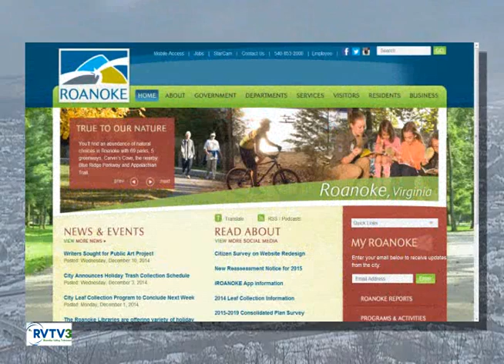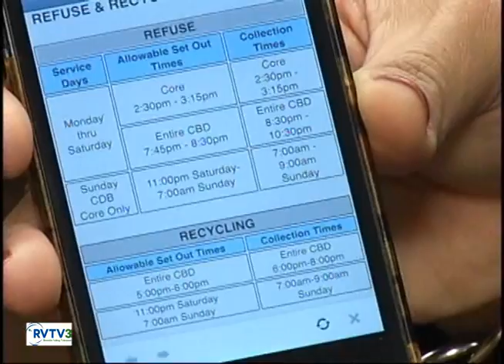Snow Removal Info & Tips - City of Roanoke